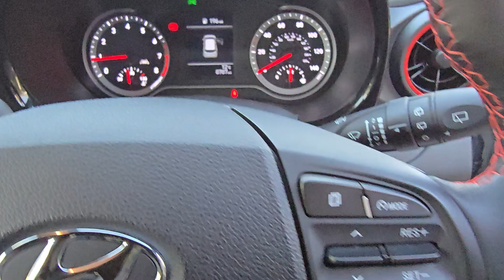AK72 ERV | Bedford